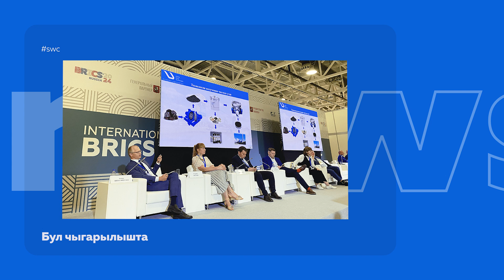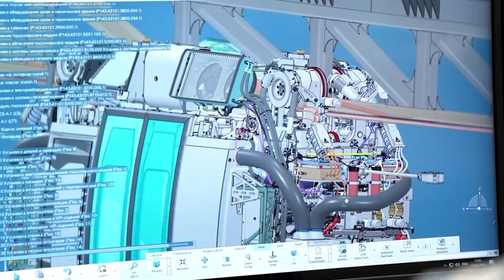KY: SWC | Дайджест 328 | Sky World Community социалдык венчурдук экосистемасы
Бул чыгарылышта:

— Ю ЭС ТИ комплекстери мегаполистердеги тыгындардын көйгөйлөрүн кантип чечет

—Ю ЭС ТИ  технологиясы БРИКС эл аралык муниципалдык форумунда көрсөтүлдү

—Ю ЭС ТИ  комплекстерин өнүктүрүү үчүн эң популярдуу адистиктер аталды